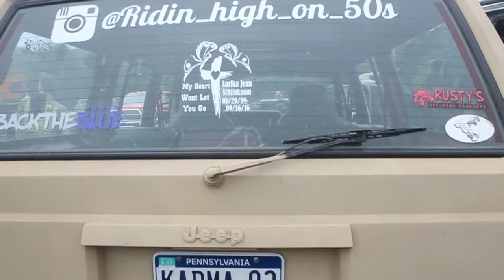Cars and Coffee - Steel Stacks - Trucks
Take a look at the last Cars and Coffee -  Lehigh Valley  at the Bethlehem Steel Stacks for the SUV, Trucks and 4X4 themed show.

Kodak Pixpro SP360 4K
Canon 6D
Canon 7D
Canon 24-70 f2.8 L Lens
Sigma 70-200 f2.8
Adobe Creative Suite